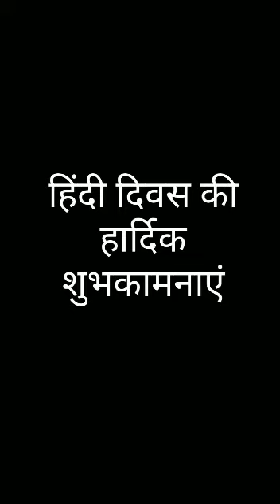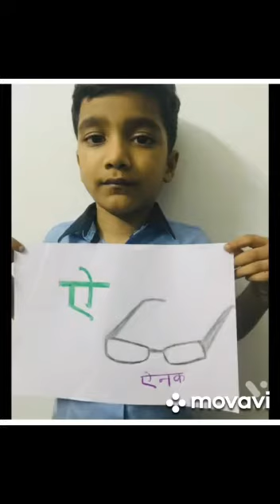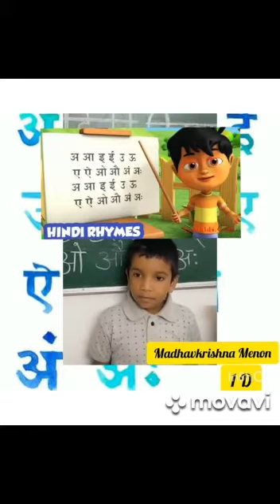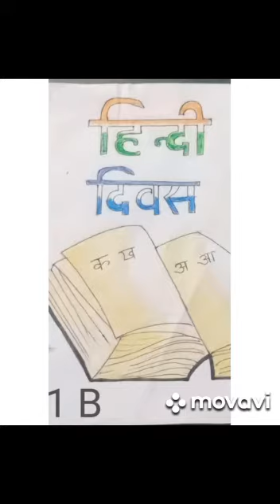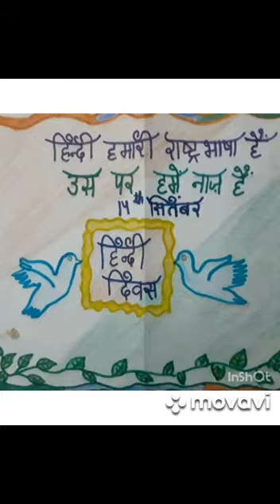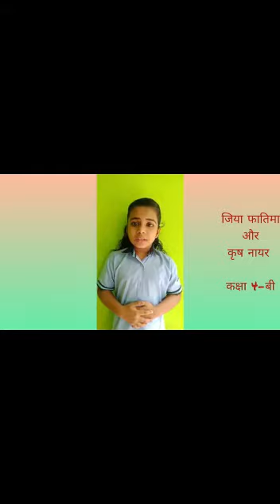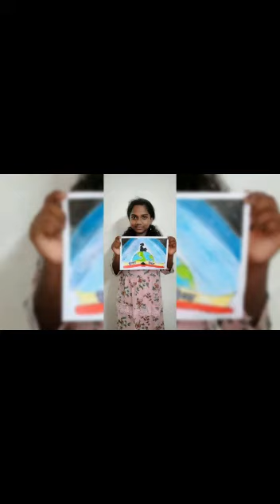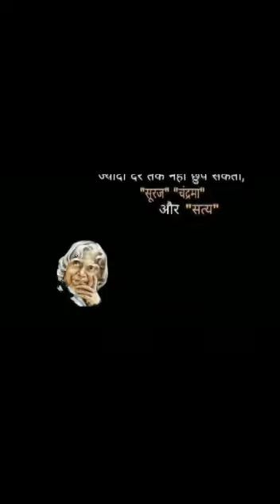Hindi Divas part 1 by students of Le mer Public School,Triprayar